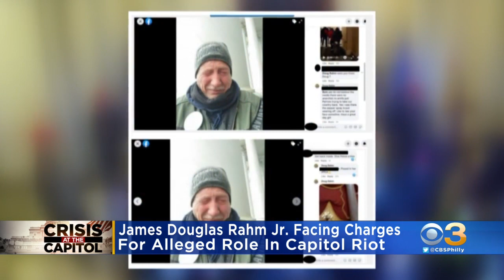Atlantic City Man Charged After Allegedly Claiming He Urinated In Nancy Pelosi’s Office During Capit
He’s been identified as James Douglas Rahm Jr.